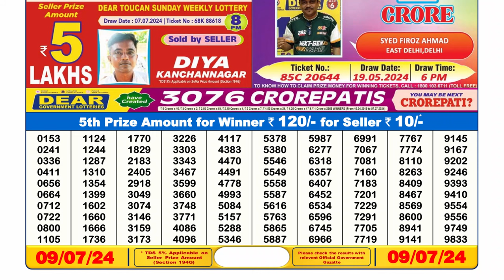Dear Lottery Sambad 6pm today 09.07.24 Nagaland State Lottery Result